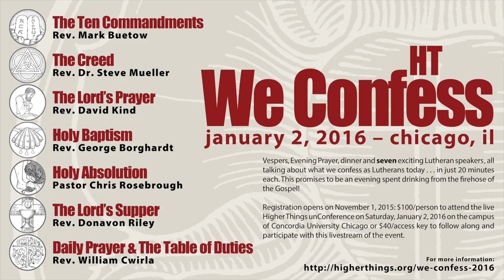Canticle: Te Deum (Matins) - Te Deum 2015 Grand Rapids, Michigan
Rejoice in God's gift of hymnody, taken from this year's Higher Things youth conference, Te Deum 2015, recorded in Grand Rapids, Michigan.

Canticle: Te Deum - We Praise You, O God (Matins)

Join us next year for Bread of Life 2016

Media produced by Christopher R. Gillespie with video recording by Calvin Video Productions.